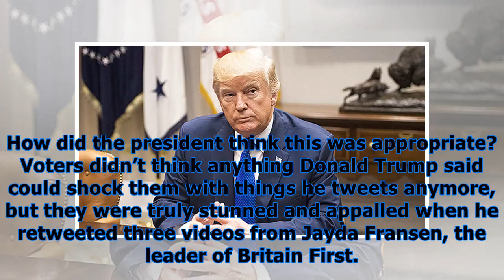Trump retweets violent anti-muslim videos from alleged white supremacist & voters slam him